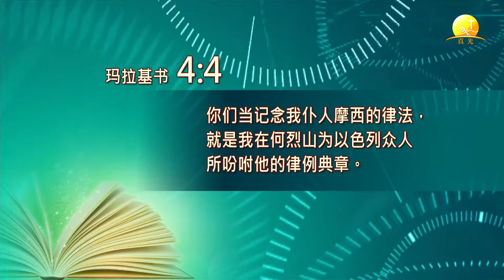玛#03. 责民违法背道(3.4章)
玛拉基书概论第3讲 上帝必眷顾敬畏祂的儿女
黄雅各博士主持